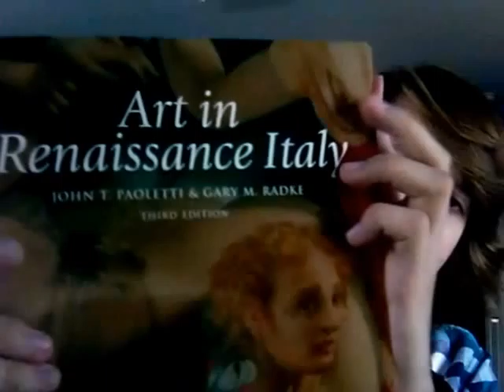Time travelin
We be talkin time travels!